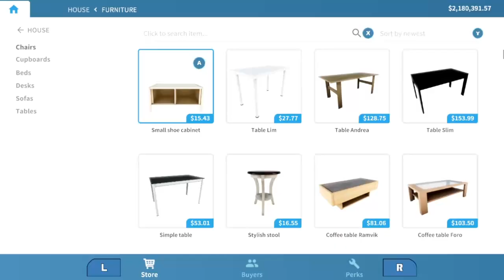House Flipper - Switch Trailer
In House Flipper, you play as an investor, who buys houses in need of renovation. After making the purchase you have to restore the flat to a perfect state!
Buy - Renovate - Sell

Repair mechanics

Use them to hammer, drill, nail and screw things together, and do whatever is necessary to fit, fix or clean up stuff.

Interior design

Decorate and furnish interiors with hundreds of unique items that you’re free to choose from.
Express yourself!